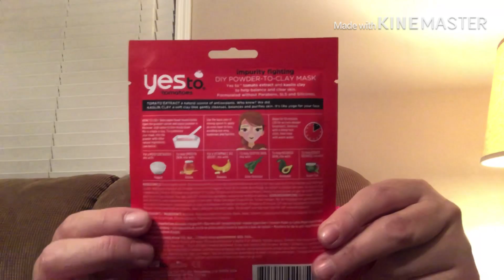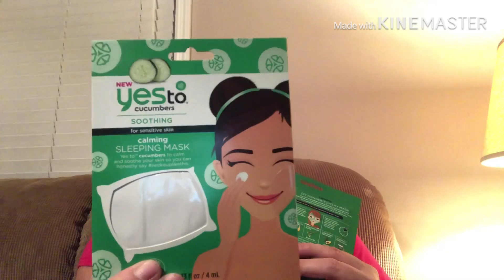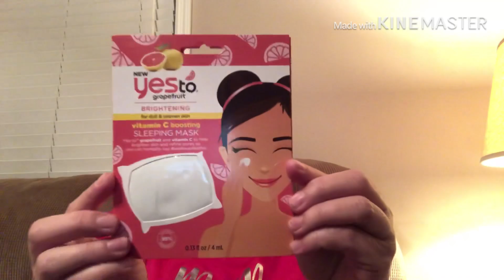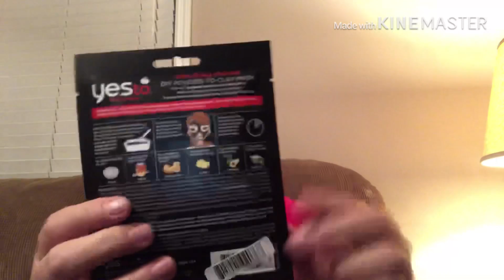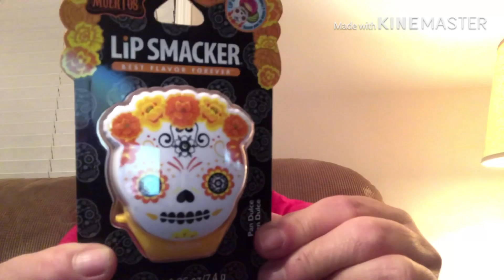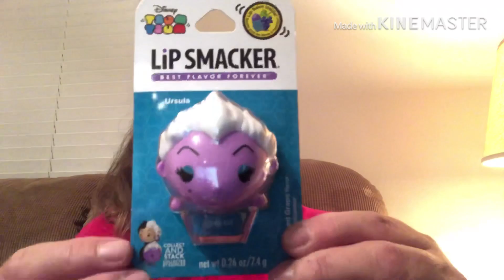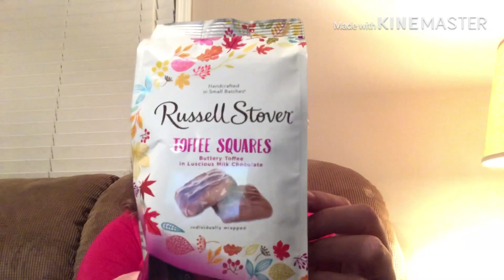Let’s Catch Up 😊 & Small Haul DT, Walmart & Rite Aid 10.19.18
Hi Everyone, I just wanted to catch up with all of you and share some of the shopping I did before I got sick again..

Hugs,Beth💕